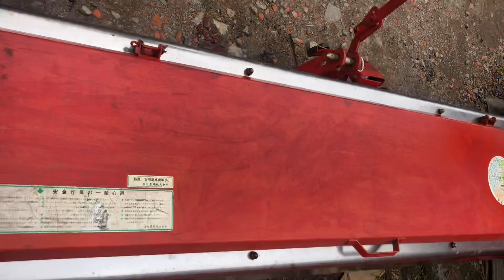Thùng rãi phân các bác có nhu cầu ☎️0918340007📲0933066419